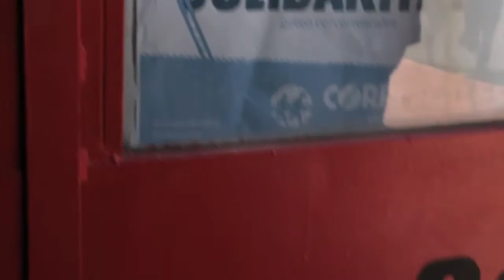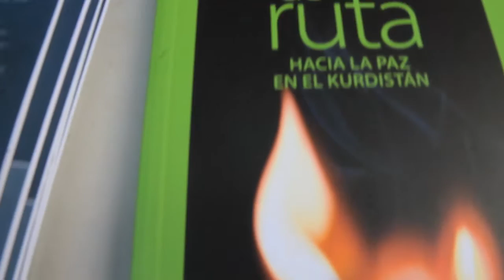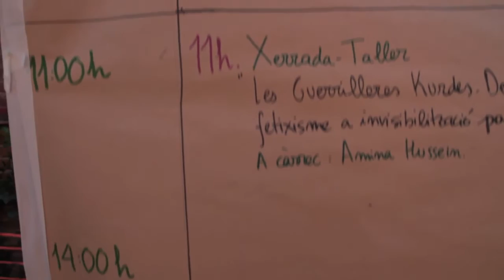Freedom for Kurdistan. Jornada solidaritat amb poble Kurd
El 13 de febrer 2016, es va a celebrar a Can Batlló, les jornades de solidaritat amb el poble Kurd. Organitzat pel col·lectiu Azadi i Can Batlló. La realitat de les guerrilleres Kurdes, l'actualitat i perspectives del conflicte Kurd ... música de Sílvia Tomàs. Dinar Kurda, llibres, fanzines, anarquisme i aigua, i mes concerts

El pasado 13 de febrero 2016, se va a celebrar en Can Batlló, las jornadas de solidaridad con el pueblo Kurdo. Organizado por el colectivo Azadí y Can Batlló. LA realidad de las guerrilleras Kurdas, la actualidda y prespectivas del conflicto Kurdo...música de Silvia Tomás. Comida Kurda, libros, fanzines, anarquismo y agua, conciertos.